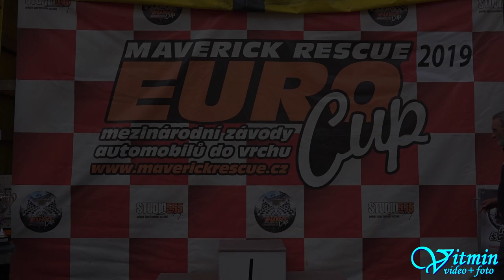Škoda Favorit - Miloslav Šustr - ECCE HOMO - VII. Šternberský vrch 2019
Miloslav Šustr s vozem Škoda Favorit dojel ve třídě E1-1600 na třetím místě na Ecce Homo ve Šternberku - VII. Šternberský vrch 2019 - Memoriál Jiřího Sedláčka a Antonína Muchy.